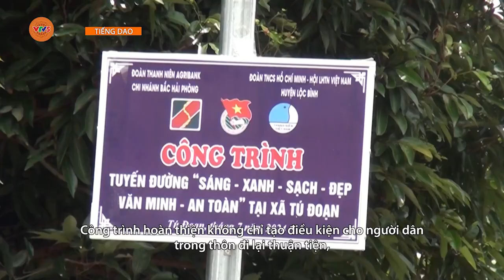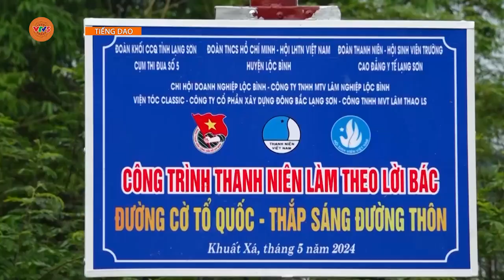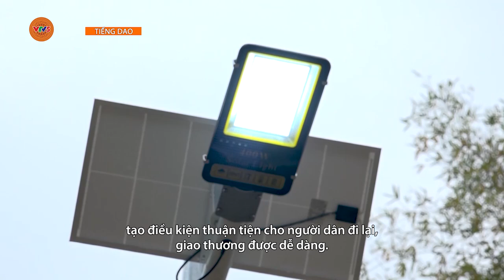[TIẾNG DAO] TUỔI TRẺ CHUNG TAY THẮP SÁNG ĐƯỜNG THÔN | VTV5